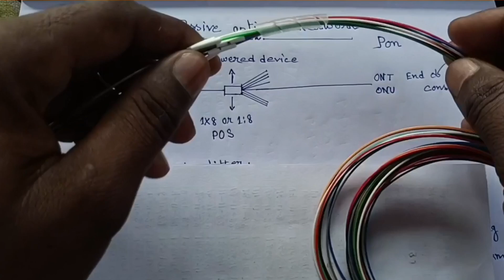passive optical network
search for
passive optic network
pon
gpon
apon
bpon
ftth
fiber to the home
optic fiber cable

Hi guys,
My Gears-
My phone : Flipkart
My airdopes